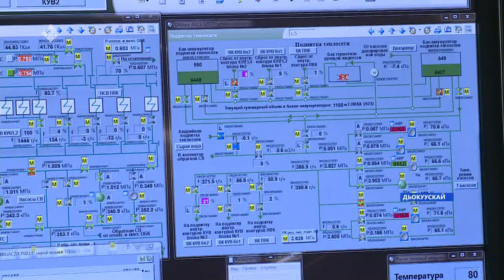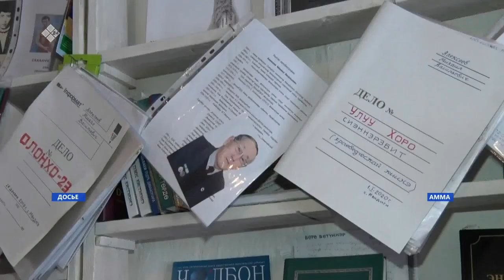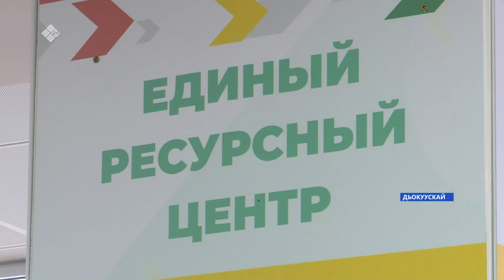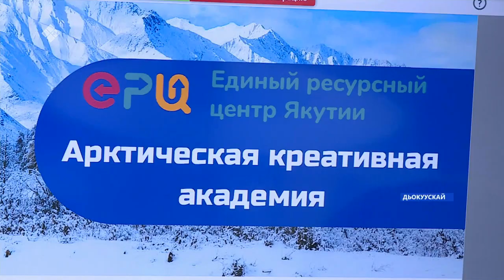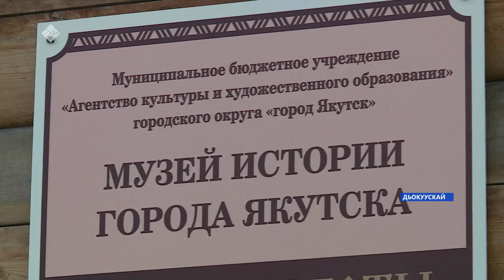«Саха сирэ» информационнай биэрии. Муус устар 21 күнэ 16:00ч